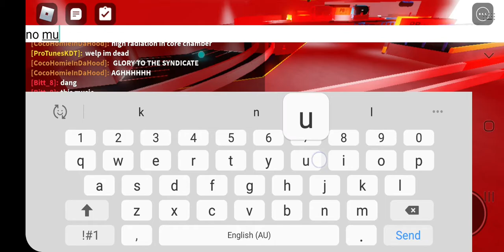PBCC (pinewood computer core) meltdown ROBLOX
this is meltdown EVACUATE THE FACILITY NOW